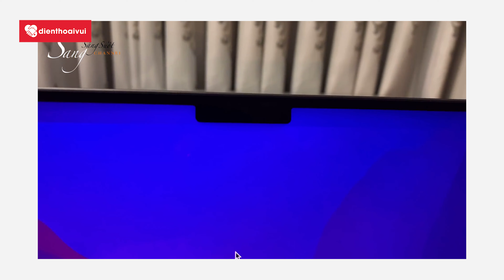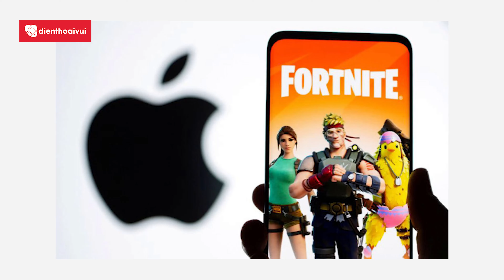Apple News 178: Apple Vẫn Ca Ngợi Tai Thỏ, Người Việt Có MacBook Pro Trước Ngày Mở Bán